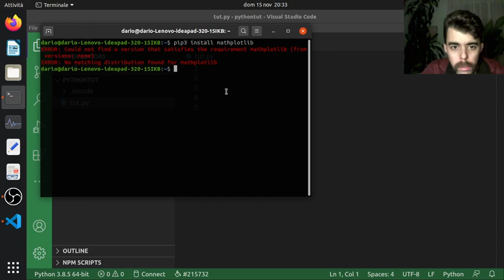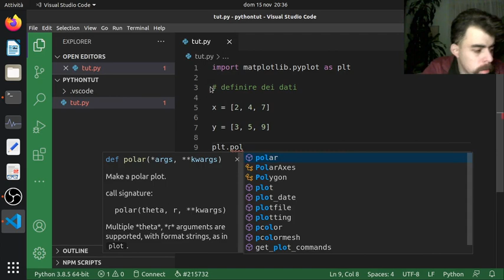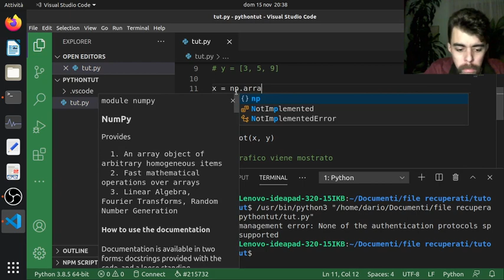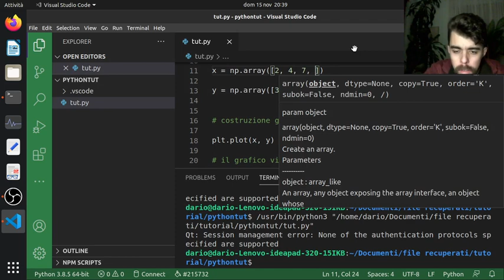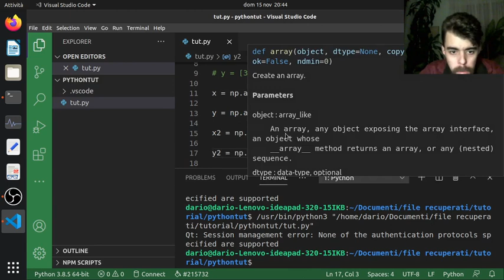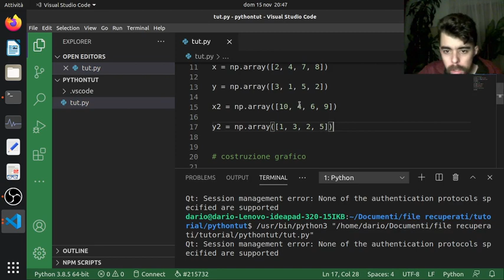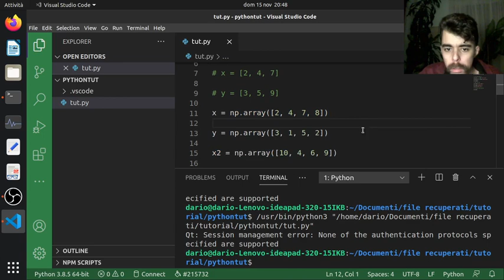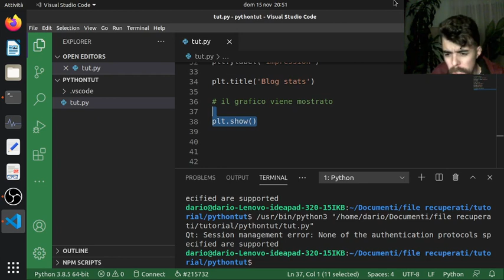AI 6: Introduzione a matplotlib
In questo video si parla della più famosa libreria di Python sulla statistica. Cominceremo col vedere come costruire un piano cartesiano e mettere delle rette e dei dati su quel piano.

 Libri consigliati:

libro sul machine learning